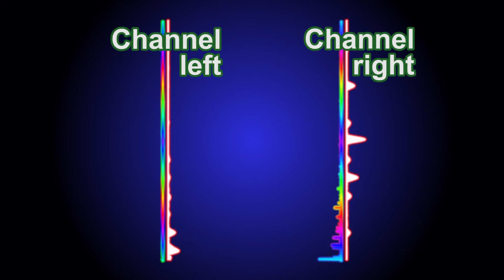🎷 ♫♪ Listen_With_Your_Eyes 1 (March 5, 2015) ➖ mnmMIDITune 🎷 ♫♪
★ I’ve prepared this video to show to you the visual representation of the dynamic variations in time of the waveform's spectrum of two stereo channels of a short composition prepared ad hoc.
★ In the next videos, I will show you other interesting different graphical representations of audio waveforms.
★ Your comments will help me to figure out towards which direction will be more appropriate to move the next steps for the development of the Playlist ‘Listen to the audio with your eyes (see the sound waveforms' spectrum)’.

★ Ho preparato questo video per mostrare la rappresentazione visiva delle variazioni dinamiche nel tempo delle forme d’onda dei due canali stereo di una breve composizione predisposta ad hoc.
★ In video successivi cercherò di mostrare altre interessanti differenti rappresentazioni grafiche delle forme d’onda audio.
★ I vostri commenti mi aiuteranno a capire verso quale direzione sarà più opportuno muovere i prossimi passi per ottenere un positivo sviluppo della Playlist ‘Listen to the audio with your eyes (see the sound waveforms' spectrum)’ = ‘Ascolta l'audio con i tuoi occhi’.

➽ Watch my Playlist ‘Listen to the audio with your eyes (see the sound waveforms' spectrum)’, which starts here:

➽ Watch my Playlist ‘❤ 50 years without TRANE! ❤ A heartfelt Tribute to John Coltrane ❤’, which starts here:

❤ Watch, comment, favorite and share, please!